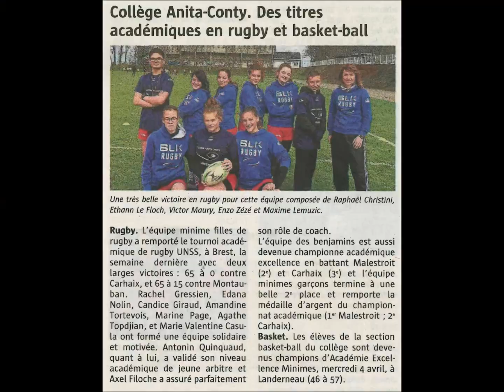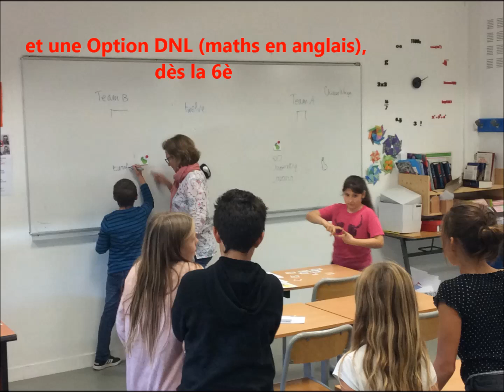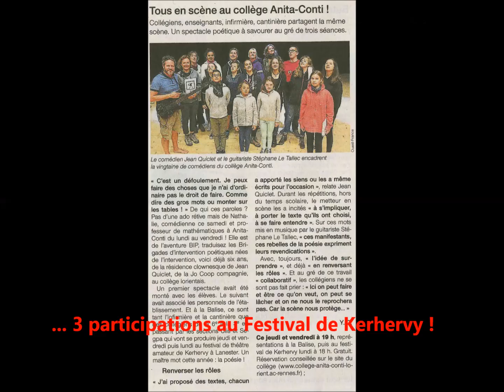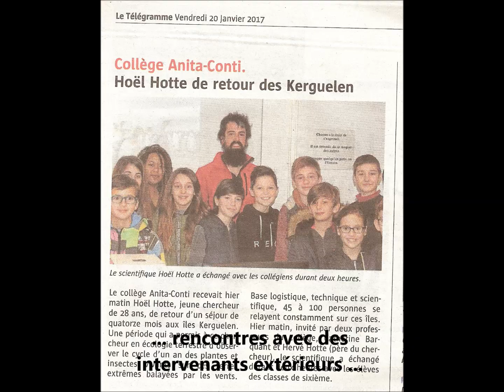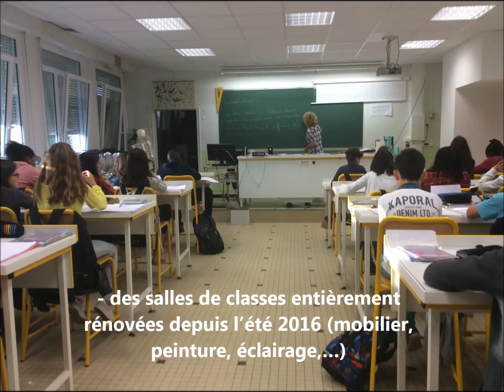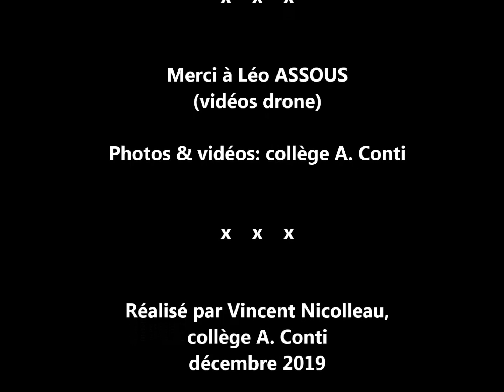Présentation du collège Anita Conti de Lorient - janv. 2020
Classes à Horaires Aménagées 🎼 & Danse, Sections 🏉, 🏀, 🤾‍♂️et RobotiK, DNL, 🇬🇧 🇩🇪 🇪🇸 🇮🇹, 🎭
... une communauté éducative au service des élèves et de leurs parents !

Pour découvrir Qui était Anita Conti ?